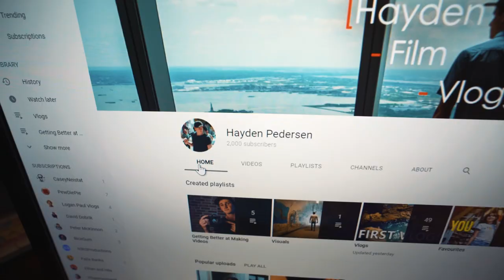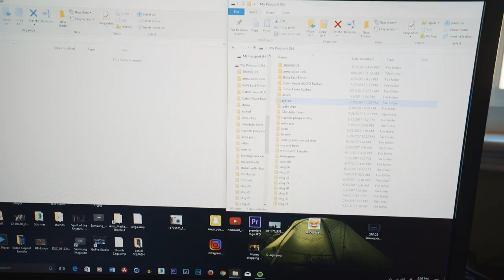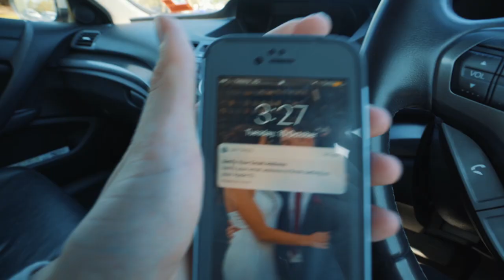Surviving the ADPOCALYPSE as a Small YouTuber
Today I talk about my attitude towards surviving the adpocolypse as a small youtuber, and the situation with Casey Neistat's fund raiser for the Las Vegas attacks.